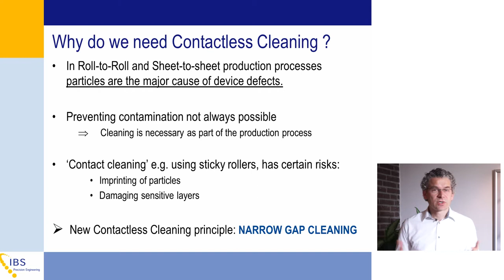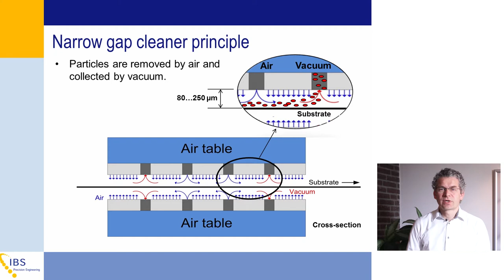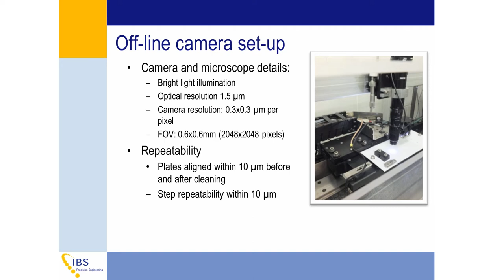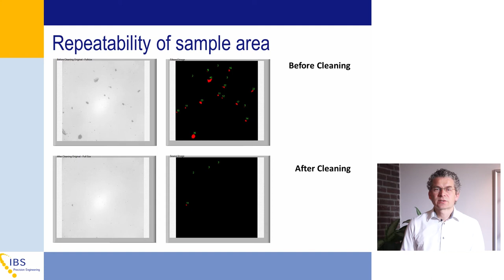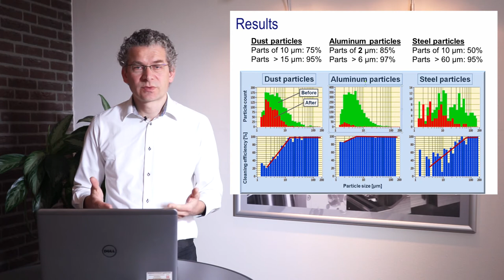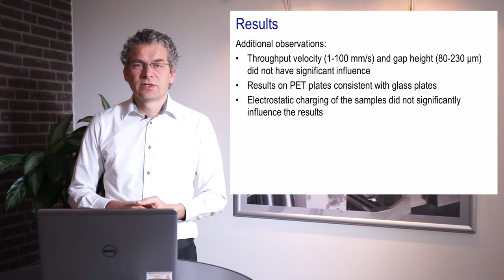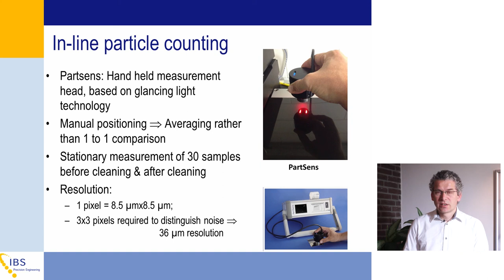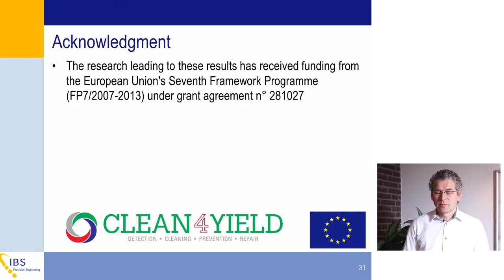C4Y - Contactless web cleaning - Peter Overschie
This video about "Contactless web cleaning" is a part of the Clean4Yield eConference.